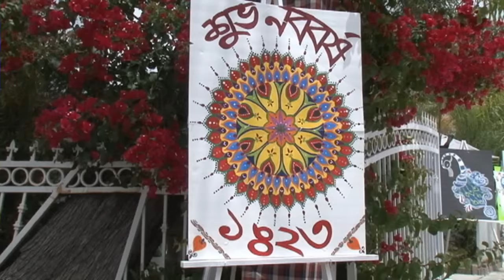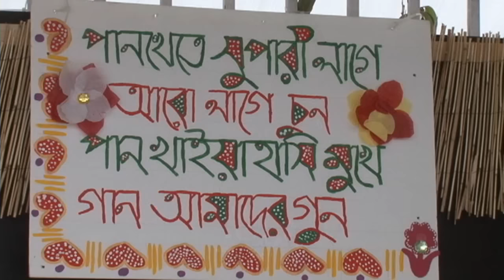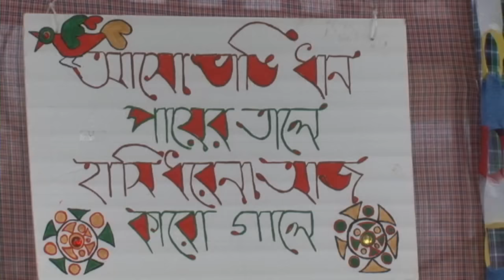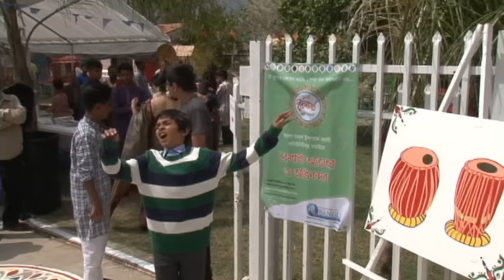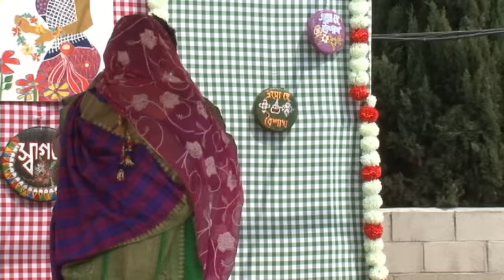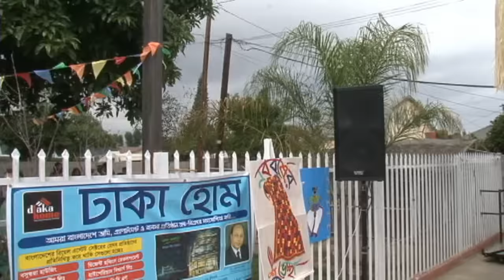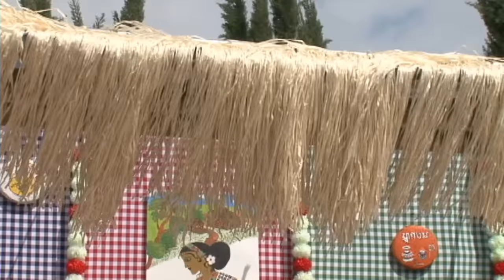Boisakhi Mela at Saleem Pally, Los Angeles (1ST PART)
BOISAKHI MELA,  LOS ANGELES  AT  SALEEM PALLY  ( 1ST PART).  ARRANGED BY:  SALEEM CHOWDHURY,  SALMA CHOWDHURY (LOVELY),  TIPU ALAM,  ZEBUN ALAM,  MOHAMMED HILTON,  ZABEEN HILTON, SOHEL RANA,  POLINA RANA,  MUSTAFIIJUR RAHMAN,  SABINA  HASSAN,  MOHAMMED SHAHID  & BIR AZAM.  SPECIAL THANKS TO:  MR, BELAYET HOSSAIN, DHAKA HOME.  HOST: SHARMIN REZA EVA.  CAMERA:  MIR SHIBLY.  SOUND: RAHUL.  THANKS TO ALL PRFORMERS.  GUEST ARTIST:  TAPAN CHOWDHURY.   IT'S A BANGLA TV NEW YORK PRODUCTIONS 2016.